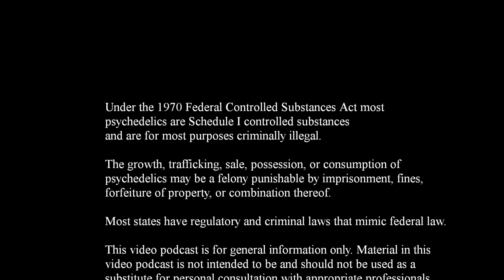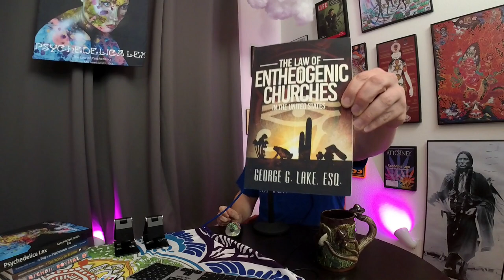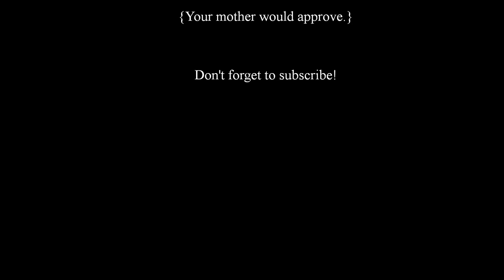Interview: George Greg Lake, Esq. – The Law of Entheogens [Part 1]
Interview: George Greg Lake, Esq. – The Law of Entheogens

Psychedelica Lex
Episode 2021-030